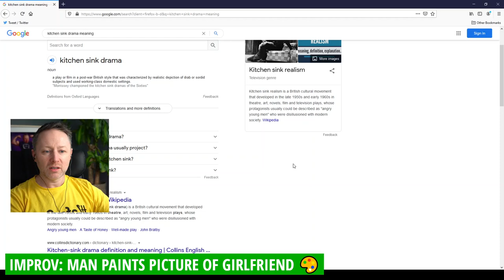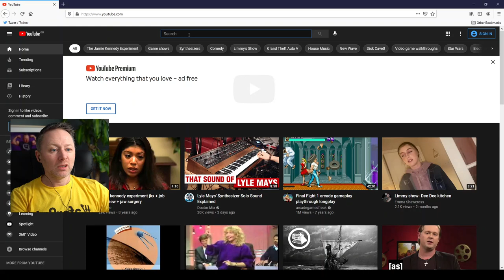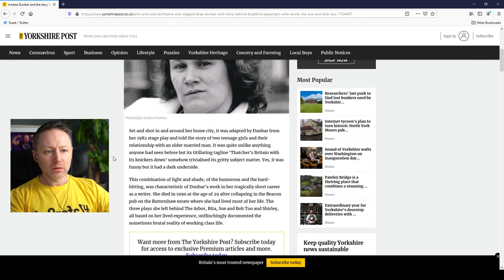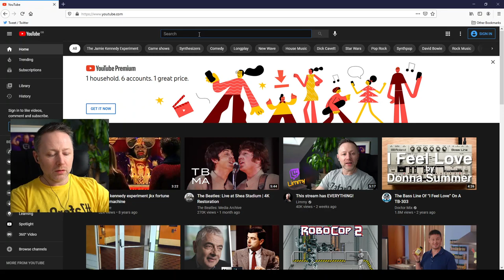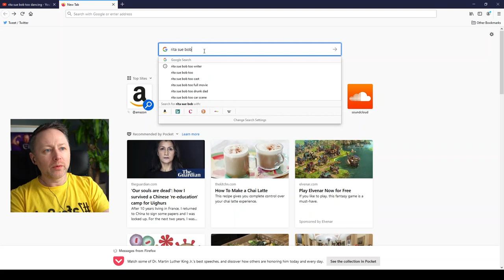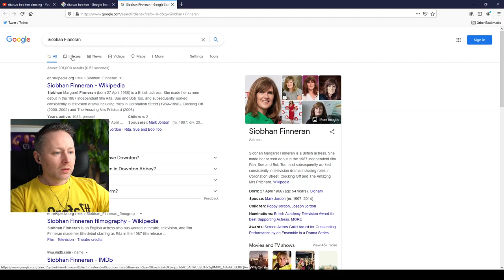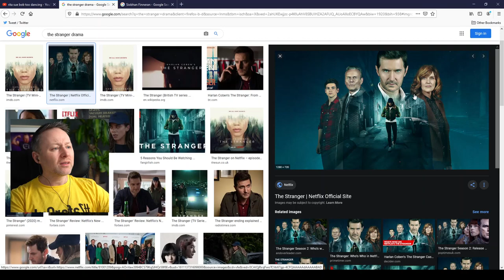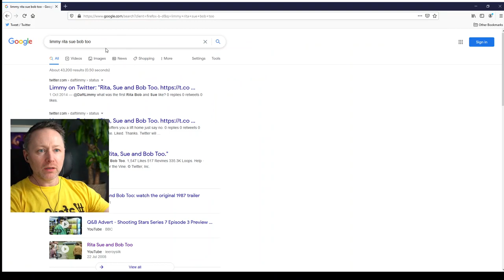LIMMY - Improv: Man Paints Picture Of Girlfriend / Kitchen Sink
Improv: Man Paints Picture Of Girlfriend / Kitchen Sink
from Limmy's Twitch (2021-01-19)